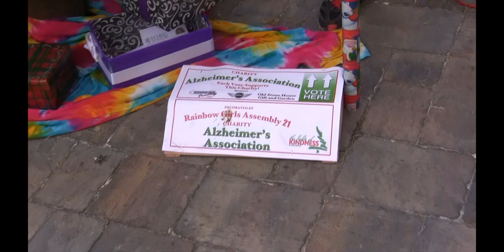Lights of Kindness: Rainbow Girls